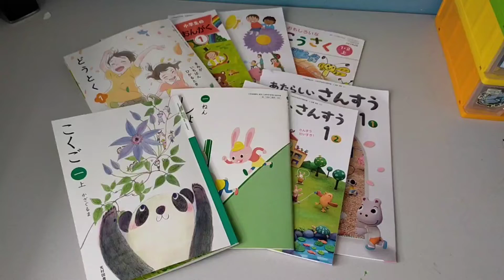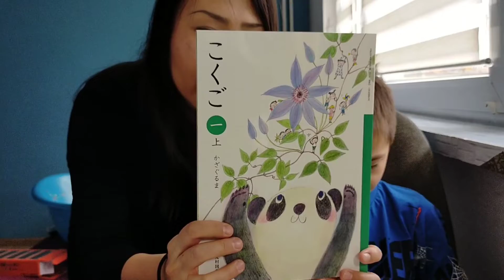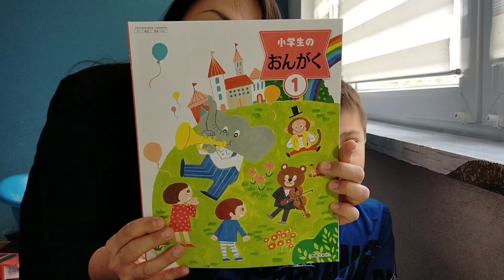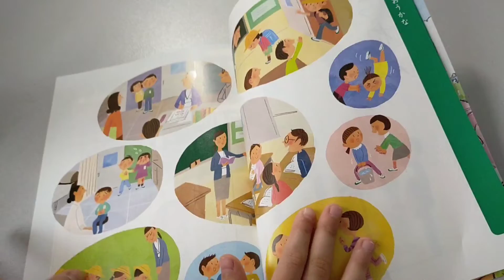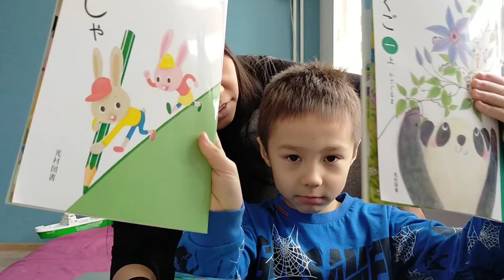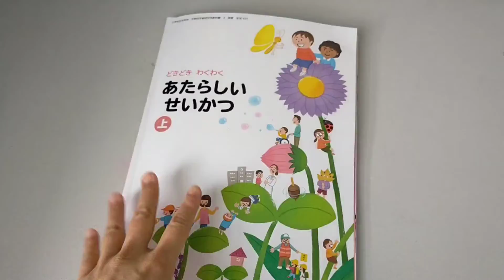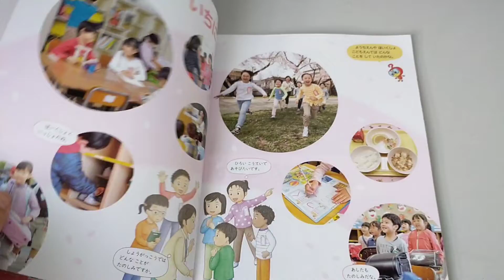海外 小学一年生 日本の教科書 uczyć się japońskiego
海外で子供に日本語を教えるのは簡単ではありませんが日本の教科書を貰いお勉強して日本語も上達してもらおう!